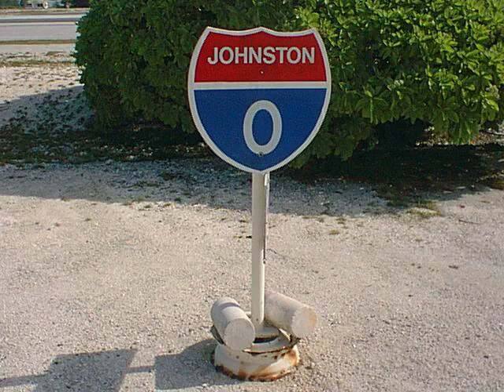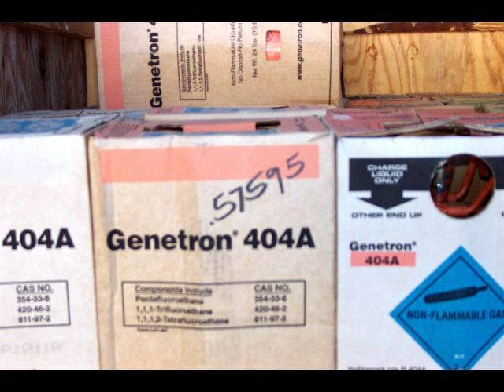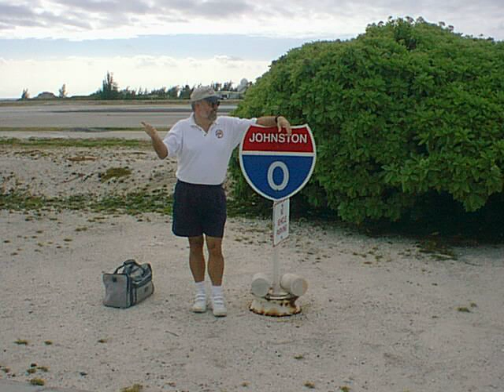JohnstonIslandRecap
Some Pics put together towards the end of Johnston Island